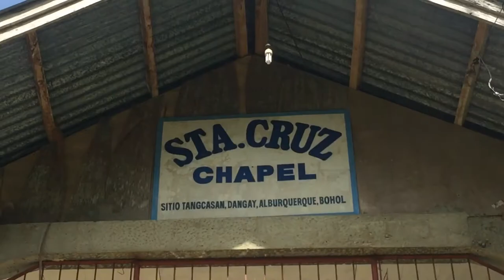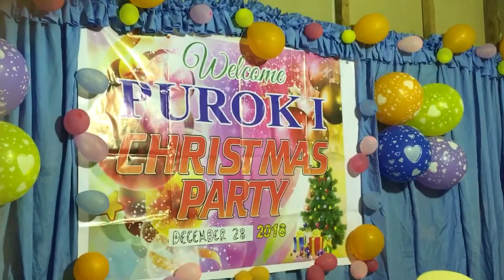Bohol Elections 2019 Episode 3